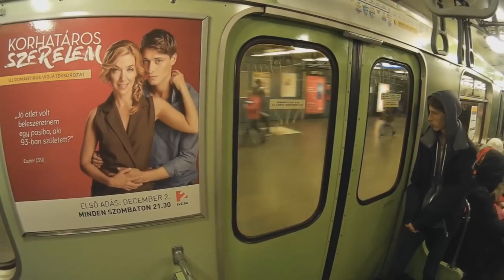Amikor még "KÉK METRÓK" közlekedtek Budapesten (Archív felvételeim)